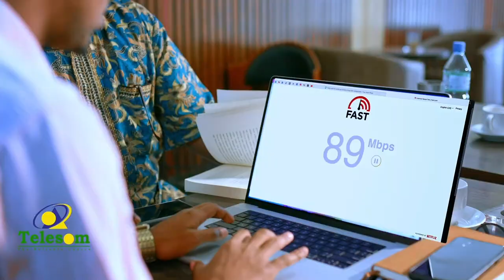"Xaaladihii Sanadkii 2022 Dhiigkar ayay na qaadsiin gaadheen"Shacabka Muqdisho.